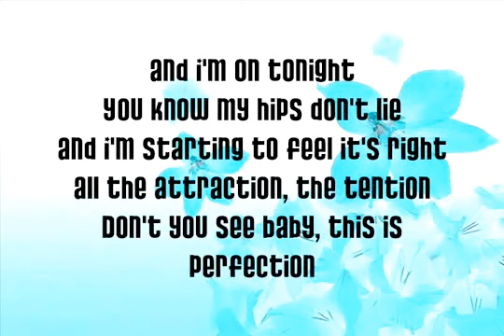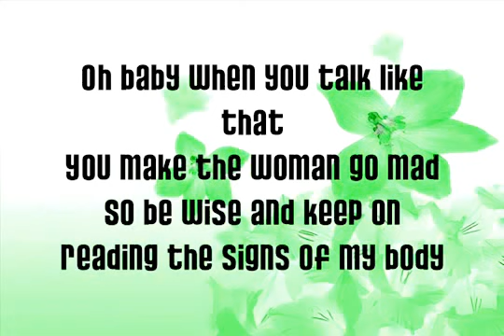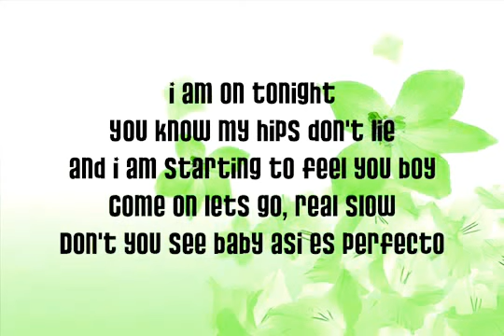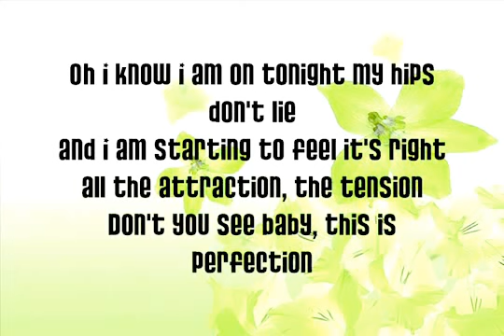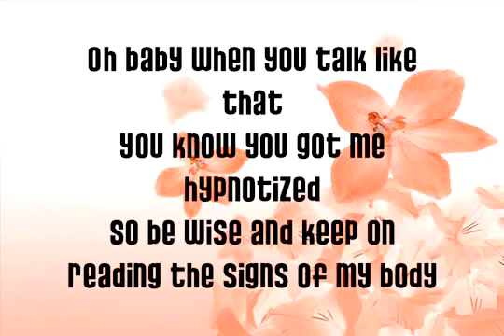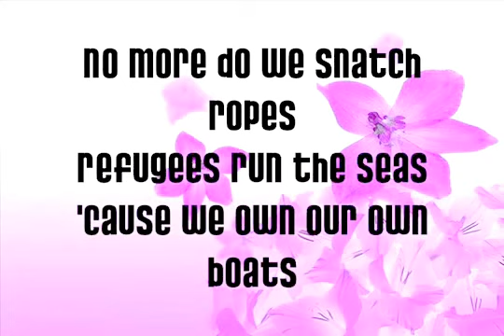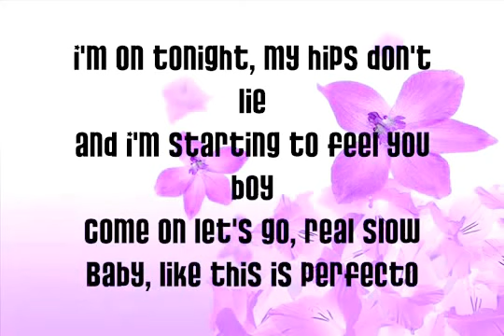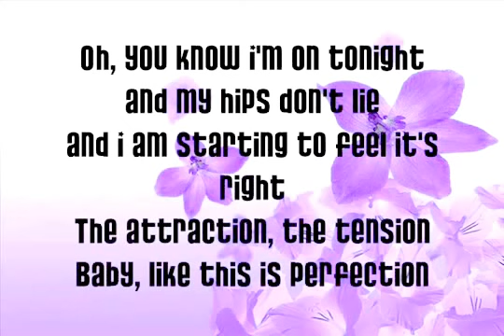Kopie van Shakira Hips Don't Lie lyrics!